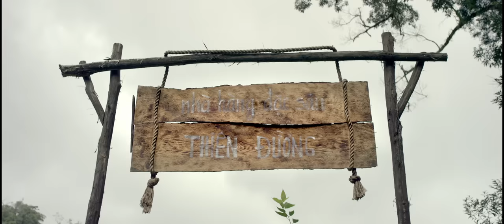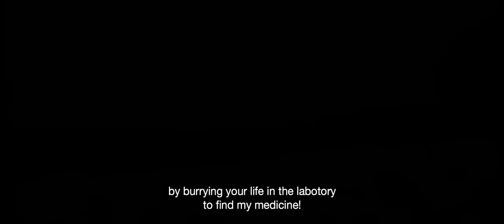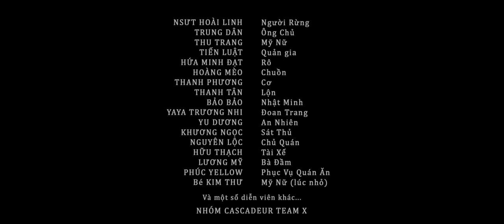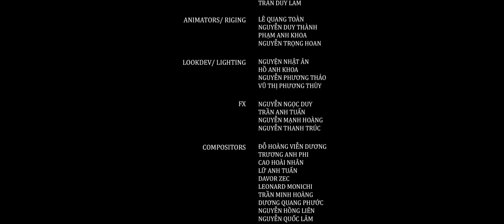PHIM CHIẾU RẠP RỪNG XANH KỲ LẠ TRUYỆN | HOÀI LINH, TRUNG DÂN, THU TRANG, TIẾN LUẬT, BB TRẦN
RỪNG XANH KỲ LẠ TRUYỆN - PHIM CHIẾU RẠP | TRUNG DÂN, HOÀI LINH, THU TRANG, TIẾN LUẬT, BB TRẦN
Quốc gia: Việt Nam
Thể loại: Tình Cảm, Kinh Dị, Hành Động Phiêu Lưu
Đạo diễn: Khương Ngọc
Diễn viên: Hoài Linh, Thu Trang, Tiến Luật, BB Trần, Yaya Trương Nhi
Thời lượng: 92 Phút
Phim Tình Cảm, Kinh Dị, Phiêu Lưu: Rừng Xanh Kỳ Lạ Truyện (2017) full trọn bộ vietsub, thuyết minh 92 Phút - Full HD
Là phim 3D được đầu tư cực khủng vào mùa Tết, Rừng Xanh Kỳ Lạ Truyện kể về cuộc phiêu lưu của “Tarzan” Việt Nam do NSƯT Hoài Linh thủ vai, dựa theo câu chuyện có thật về “người rừng” nổi tiếng Hồ Văn Lang. Trong phim, nhân vật “người rừng” sẽ có một mối tình dở khóc dở cười với cô tiểu thư quen được nuông chiều do “hoa hậu hài” Thu Trang thủ vai.
Ngoài ra, Rừng Xanh Kỳ Lạ Truyện còn sở hữu nhiều diễn viên thực lực và ăn khách khác như: Tiến Luật, Trung Dân, Hứa Minh Đạt, Thanh Phan, BB Trần, Yaya Trương Nhi..